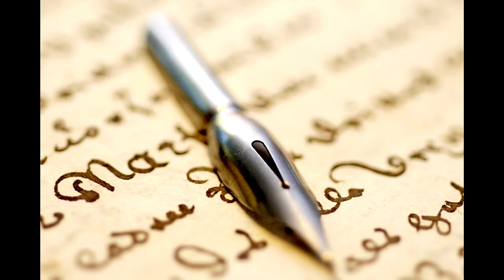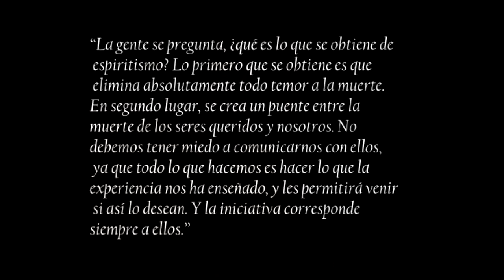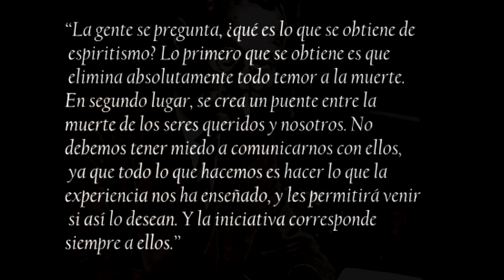El Secreto de Arthur Conan Doyle - Terror en 3, 2, 1 - TheCrissAlfa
Nuevo video de día domingo (20:00 HrsChile).